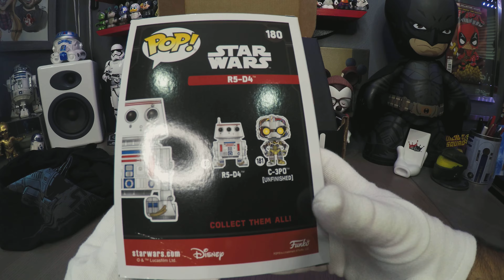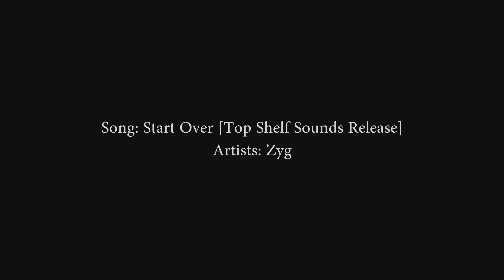Smuggler's Bounty "Droids" Unboxing